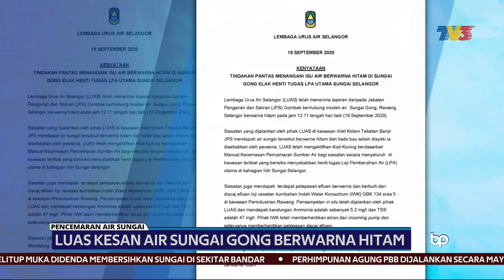PENCEMARAN AIR | Luas Kesan Air Sungai Gong Berwarna Hitam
Lembaga Urus Air Selangor (LUAS), menerima laporan daripada Jabatan Pengairan Dan Saliran (JPS), Gombak mengenai keadaan air Sungai Gong, Rawang, berwarna hitam.